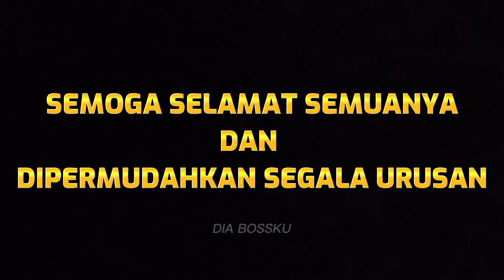Banjir Kilat Di Sekitar Shah Alam, Selangor